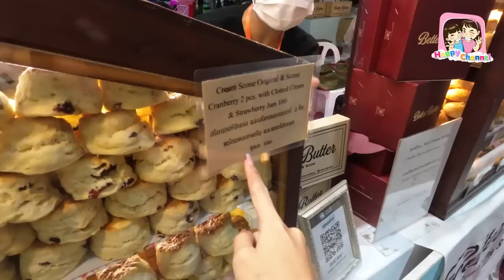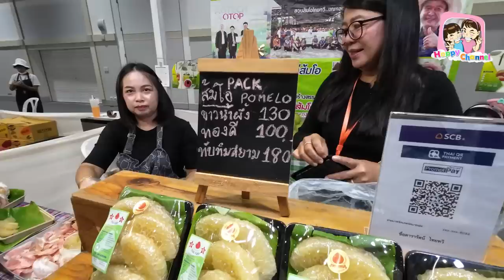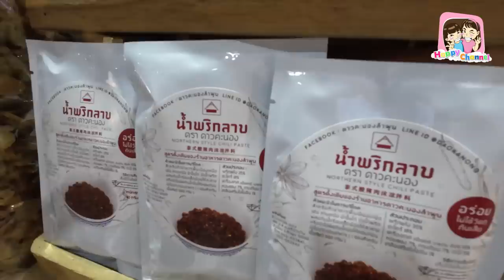ตะลุยกิน งานเทศกาลเที่ยวเมืองไทย2566 พี่ฟิล์ม น้องฟิวส์ Happy Channel